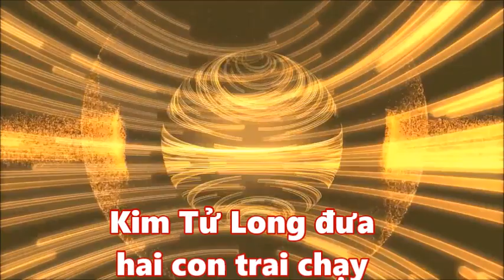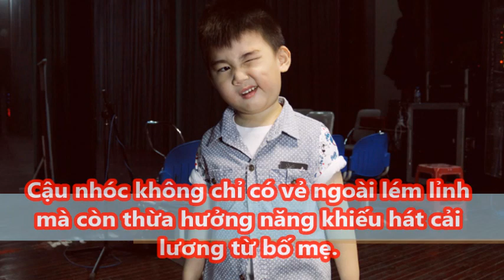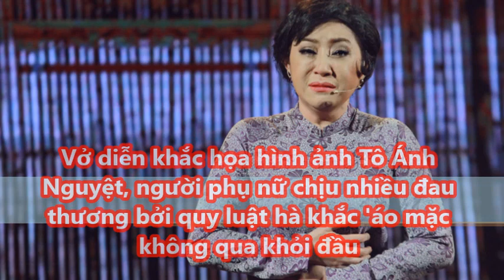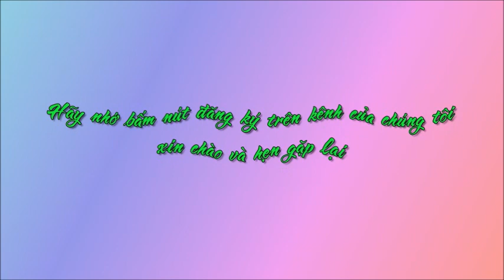Kim Tử Long đưa hai con trai chạy show cùng bố mẹ [Tin mới Người Nổi tiếng]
Kim Tử Long đưa hai con trai chạy show cùng bố mẹ [Tin mới  Người Nổi  tiếng]Tin Mới Người Nổi Tiếng. Là Kênh quy tụ thông tin mới  trong và ngoài nước. Xin hãy bấm nút "Đăng ký" để không bỏ lỡ qua những Video hấp dẫn nhất trên kênh của chúng tôi.